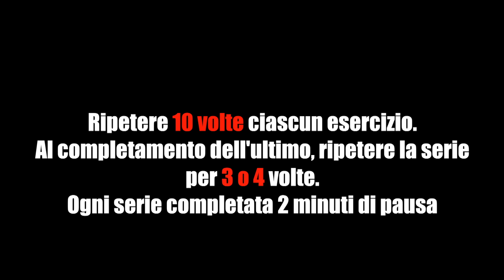Come allenare e far venire gli addominali a tartaruga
Eccoci giunti al programma di allenamento per i nostri addominali numero 6 di queste micro pillole tecniche.
Consiglio di allenare questa zona attraverso i video che sto postando, a giorni alterni, uno si ed uno no.

Alimentatevi bene con frutta e verdure che apportano sali minerali e vitamine fondamentali per le funzionalità del corpo e della definizione dei nostri addominali.
Carne e pesce per le proteine atte alla costruzione, ricostituzione e sostituzione delle cellule (non solo muscolari!)..se necessario ridurre i carboidrati (pane e pasta), soprattutto nei periodi di  inattività.

Infine RIPOSO...tanto se potete!
Non perdetevi il prossimo video (il 7) veramente impegnativo.
Presentazione:
Natural Tonic è il canale riguardante la formazione di istruttori di palestra e discipline sportive della prestigiosa scuola professionale sportiva. Corsi per diventare istruttori, insegnanti e Personal trainer abilitati internazionalmente.  Si parla di allenamento e protocolli operativi specifici delle diverse discipline ed argomentazioni correlate.
Yoga, Pilates, Natu®al Tonic, Arti Marziali, Welness ed anche della Formazione di Guardie del Corpo Bodyguards), certificazione ed altro...La scuola in oltre 37 anni di attività ha formato qualcosa come più di 8000 tra istruttori, insegnanti di discipline e personal trainers.
Nel canale trovano spazio anche video personali di disegno e musica del coach Alessio Peluso, uno dei coach più seguiti in assoluto